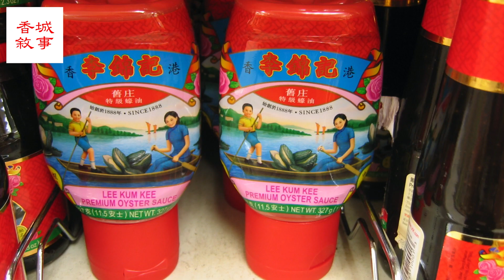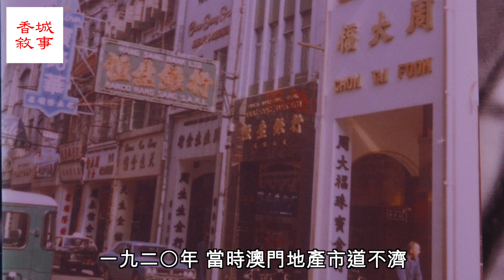大火燒毁蠔油莊 李錦裳遷澳門重建李錦記事業｜李錦記家族｜富豪列傳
03大火燒毁蠔油莊 李錦裳遷澳門重建李錦記事業
我們即將製作更多不同影片